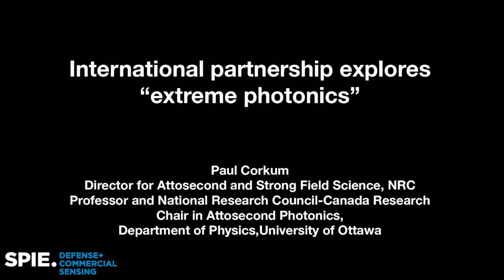Paul Corkum: International partnership explores "extreme photonics"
The Max Planck-University of Ottawa Centre for Extreme and Quantum Photonics is at the forefront of photonics research.

Paul Corkum is a professor of physics and holder of the Canada Research Chair in Attosecond Photonics at University of Ottawa (Canada).

Twenty years ago, Corkum explained the origin of the high harmonic radiation that had been discovered in France. Within a year of developing the theory, Corkum and his group proposed methods for producing and measuring the world's shortest light flashes. Seven years later, he participated in the first experiments in which attosecond pulses were produced and measured. Since then Corkum's group has imaged molecular orbitals, "watched" a molecule's electrons as a chemical reaction takes place and extended recollision technology to solids.

Corkum is a fellow of the Royal Societies of Canada and London and the Royal Photographic Society. He is a foreign member of the US National Academy of Sciences and the Austrian Academy of Science. In 2013, he was awarded the King Faisal Prize for science (Saudi Arabia), the Harvey Prize for physics (Israel) and the Progress Medal for Photography (UK). In 2014, he received the Ives Medal of the Optical Society of America - the society's top medal. He was the 2015 Thomson Reuters Citation Laureate and was award the 2015 Lomonosov Gold Medal by the Russian Academy of Sciences.